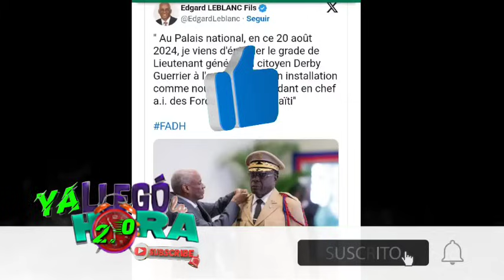Bueno Señores Esto Está Fuerte Agárrense los pantalones Noticia De RD-HAITÍ....